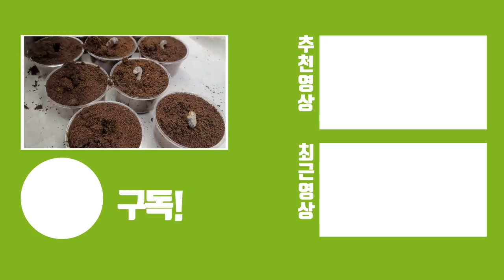땅 1M파면 이게 나옵니다. 볼때마다 신기하네요ㄷㄷ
따라하시면 위험하실 수 있습니다. 만약 채집하시더라도 사육할 수 있는 정도만 하셔서 즐거운 사육 되시길 바랄게요!